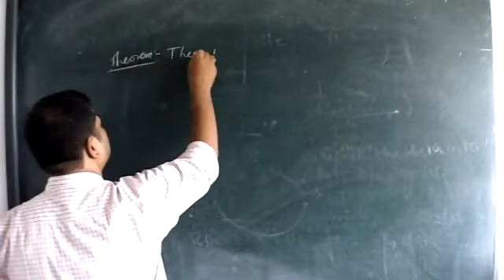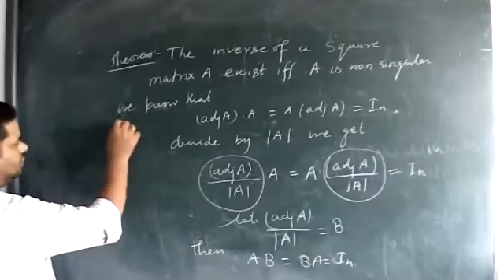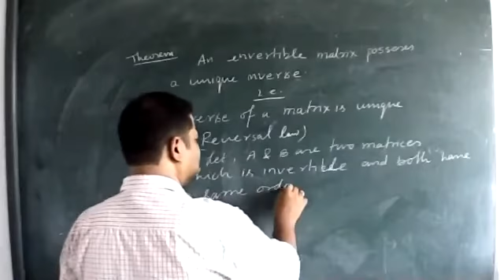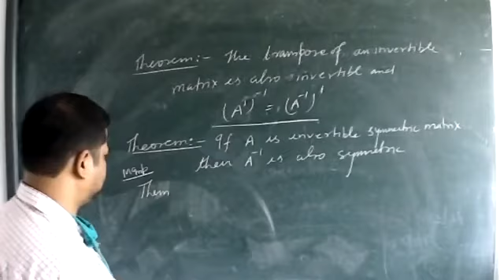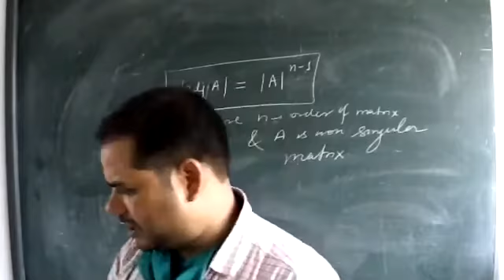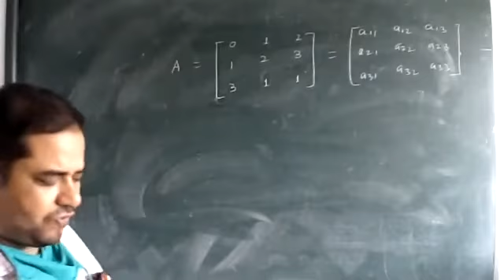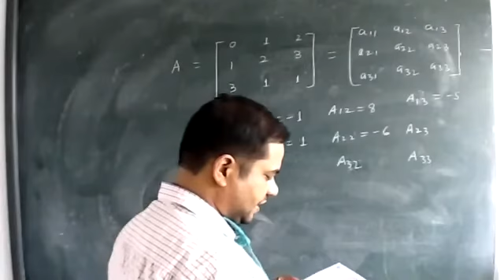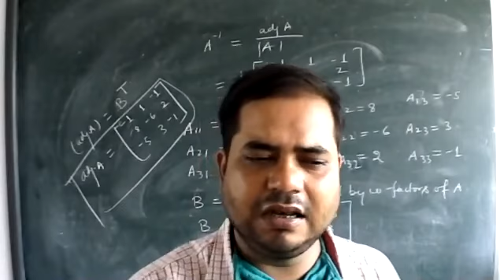determinants lecture 5 2021 22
to find inverse of matrics